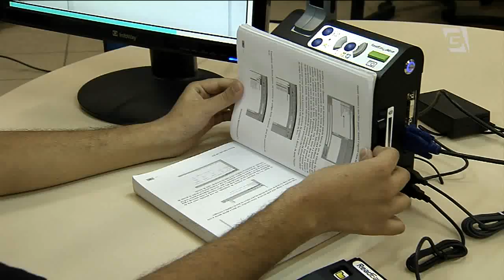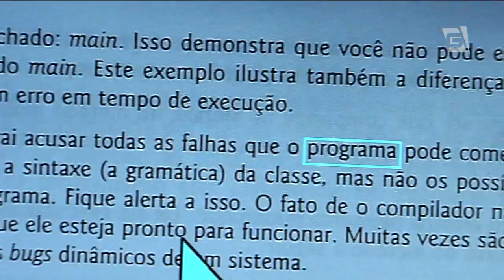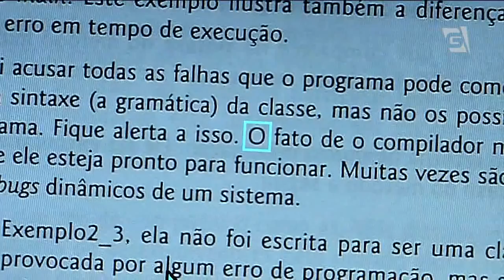Nova tecnologia ajuda aprendizado de deficientes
Um equipamentos de alta tecnologia está facilitando o aprendizado de alunos com deficiência visual e auditiva, em São Paulo. Os investimentos ainda são modestos em relação à quantidade de estudantes que precisam de ajuda. Mas fazem diferença para quem tem sido beneficiado.